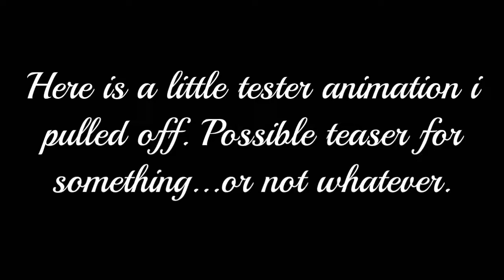TAE Animation Tester And New Outro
SOOOOO WE HAVE A NEW OUTRO! I have been working on it a bit so hopefully it is good. and of course a silly little animation tester to go with it. So enjoy!

toyhou.se/PurpleCupcake909